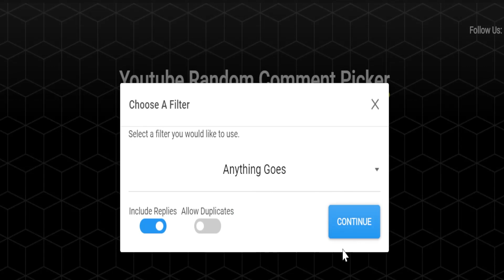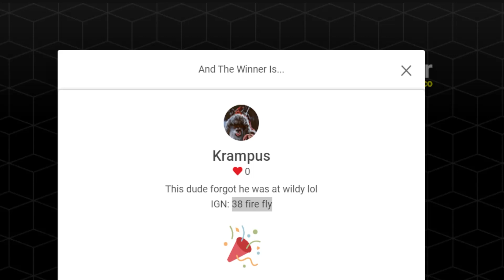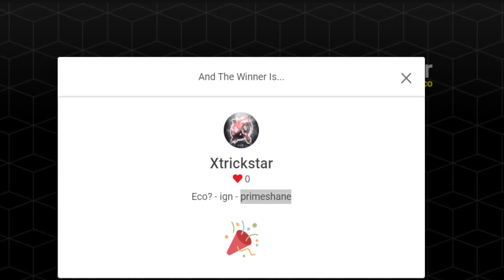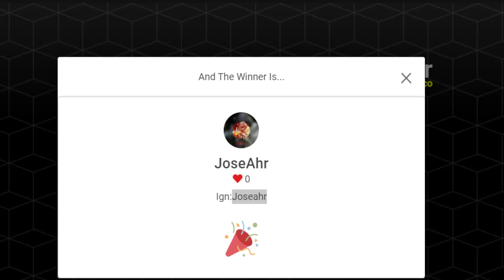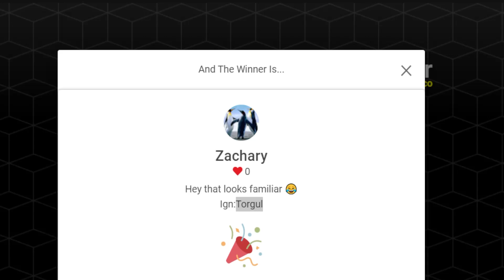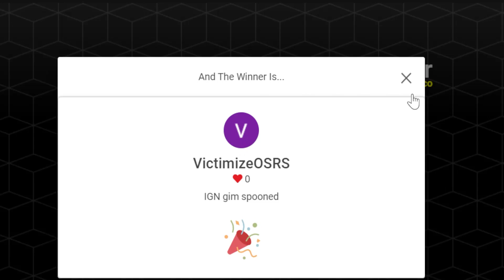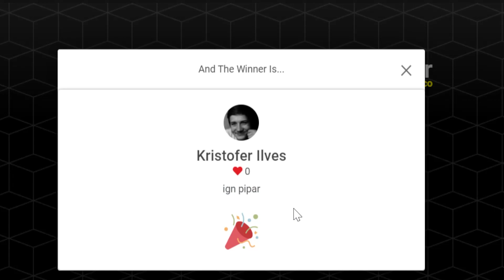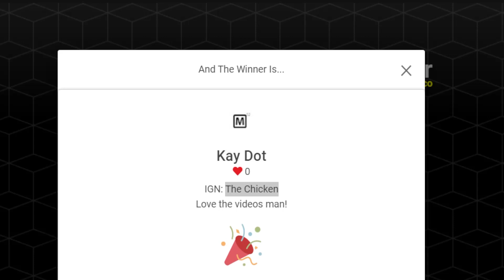THE BIGGEST MISTAKE I'VE EVER MADE ON RUNEX! | RuneX RSPS Road to Eco ep.7+ $2800 Giveaway Winners!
Play RuneX RSPS Here! (Tell 'em Cursed Out sent ya ;D)

Hiiii guys! WELCOME TO EPISODE 7 OF ROAD TO ECO!!
WE HANG ON BY A THREAD IN THE GAMBLING ARENA! BROUGHT TO DESPERATION WE STAKE EVERYTHING OF VALUE WE HAVE LEFT. WATCH THE EPISODE TO SEE IF WE MAKE IT OUT WITH A COIN TO OUR NAME!

Play RuneX Here (Tell 'em Cursed Out sent ya ;D)

YOU MUST BE-

GOOD LUCK!

Thank you to OSRSBeatz for the music once again!

RIP Baby pancake. Forever in our hearts.
Roat Pkz Gamble SpawnPK SPK RuneX RuneWild Alora FP Roat Pkz Gamble SpawnPK Gamble Gamble Roat Pkz Khalil RS Cursed Out Cursed Out RS Cursed Out RSPS Cursed Out SpawnPK FPK Merk Roat Pkz Customs Roat Pkz Giveaway,SpawnPK Giveaway,Zaros,Vitality,Zenyte,Ikov Gambling Zenyte Gambling Vitality Gambling Roat Pkz Risk fight Roat Pkz High Risk Roat Pkz Flower poker Roat Pkz FP Roat Pkz staking Wet Wizard Didyscape Metal Raimon SohanRS chopper rsps Walkchaos Notyouraveragenoob